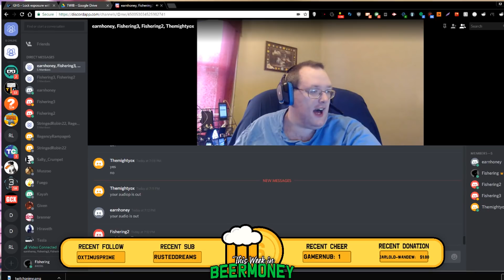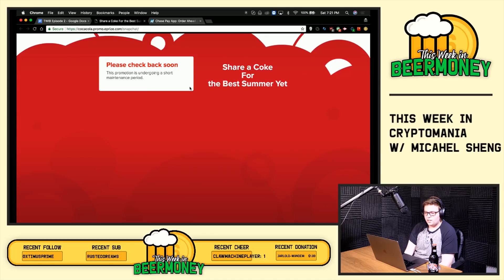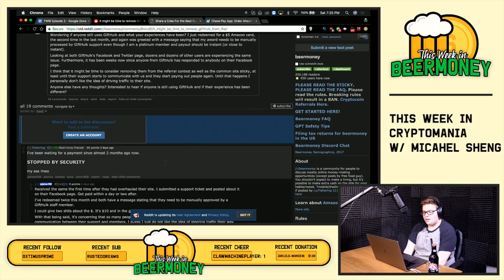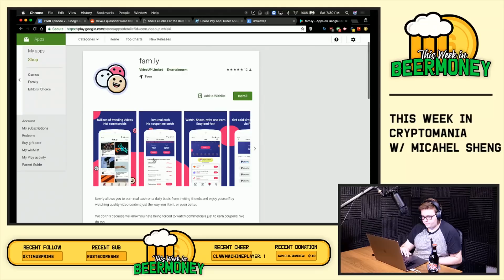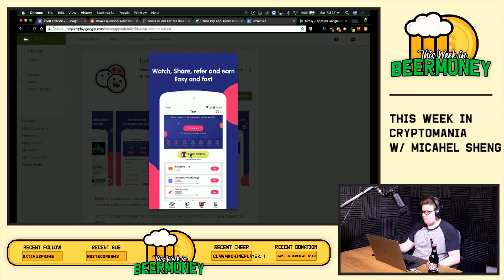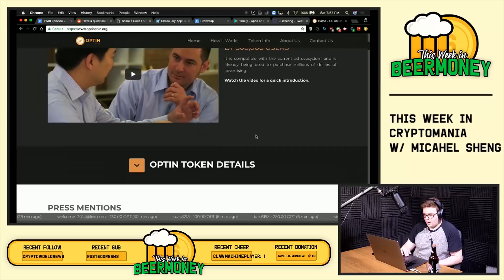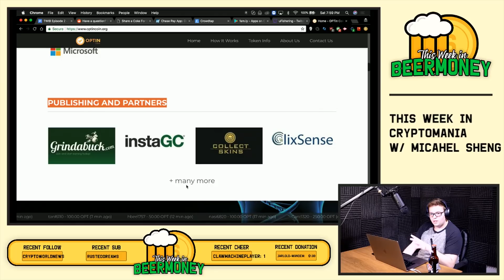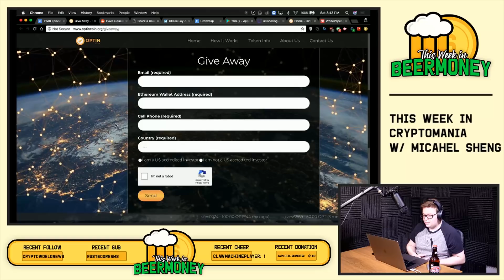This Week in Beermoney: Cryptocurrency w/ Michael Sheng from EarnHoney | Episode 2